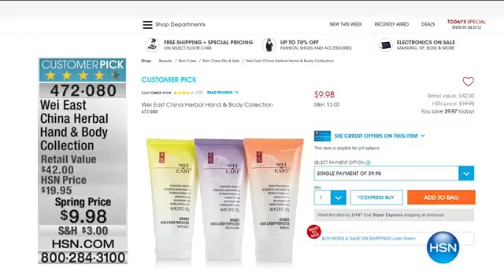HSN Taya Beauty Hair Care Anniversary 02 10 2017 07 PM